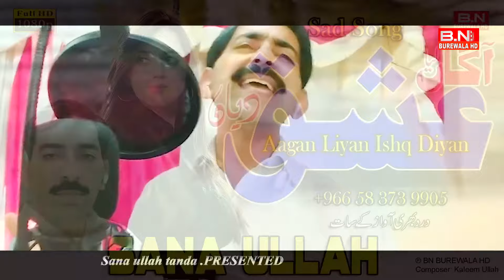Aagan Liyan Ishq Diyan | Sana Ullah Tanda | New Punjabi Song 2024 - BN BUREWALA HD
► BN BUREWALA HD & Super Artiste Presents Title Track " Aagan Liyan Ishq Diyan "
Last Track From The Xtra Large Album  (Sana Ullah)
Heart touching song🎵❤️Aagan Liyan Ishq Diyan
Beautifully Sung & Written By SM Sadiq
Music & Project Produced By Punjab Studio
♫ Available on All Digital Stores Worldwide
 Credits :
Song : Aagan Liyan Ishq Diyan
Singer:  Sana Ullah Tanda
Lyrics  : kaleem ullah
Director: Kaleem
Edit By: Kaleem
Producer: kaleem ullah
Lable: BN BUREWALA HD"
BN BUREWALA HD Has Well Equipped ,In-House ,Quality Voice Recording Studio, Production House For Shooting Dramas, Telefilms, Songs And Live Shows And An Ultra Modern , Sound Proof Facility For Indoor Live Audio And Video Shootings. With Its Excellent Infrastructure, State Of The Art Equipment, Dedicated Team of Experts, Countrywide Distribution Network, And Participation Of Most Popular Artists, Performance Of BN BUREWALA HD  Remains Outstanding In Its Area Of Business.
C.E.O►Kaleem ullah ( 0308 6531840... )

new punjabi song 2023 Heart touching song🎵❤️
Mahi Mera Sohna
new punjabi song
Ek Dhoka Khake
punjabi new song
Ek Dhoka Khake
new song punjabi
Ek Dhoka Khake
punjabi new song 2023
akram x naseebo lal
punjabi song new
Ek Dhoka Khake
new punjabi song 2023 latest this week,
Boliya De Pe Ka Sharab Ki Hunda A
new song punjabi 2023
Mera Pyaar Bewafa Aey
new punjabi song 2022
punjabi song new 2023
raju punjabi new song
Ek Dhoka Khake
new song 2023 punjabi
Ek Dhoka Khake
all new punjabi song 2023
 Hala Niklia Ni Din Chad Gaya Ni
punjabi song 2023 new song
Muno Tariya Aj Ve Thorda Ve
new punjabi song 2024 latest
punjabi new song 2024 latest this week
new punjabi song this week
Allah Utte Doriyan
new punjabi song 2021
Allah Utte Doriyan
song new punjabi
Allah Utte Doriyan
punjabi new song 2022
all new punjabi song
Mujra Allah Utte Doriyan
song punjabi new
Jaga Sari Raat Jaga Sari Raat
punjabi new song 2024 latest
We Mahiy Razi Nama Kar Lay
new punjabi sad song
new song punjabi 2024 latest this week
new punjabi song 2023 this week
new latest punjabi song Zara Thehr Ja Ve
chori chori jaan waliya "